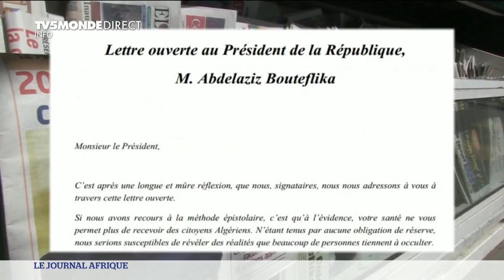Lettre ouverte au président algérien